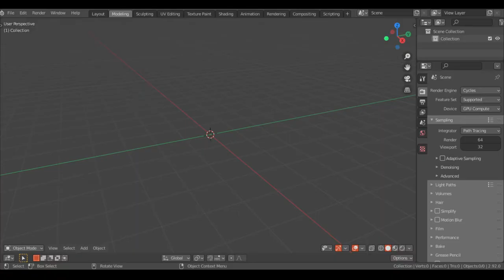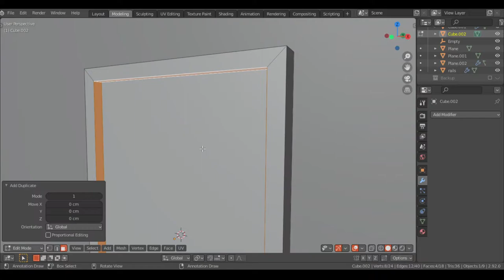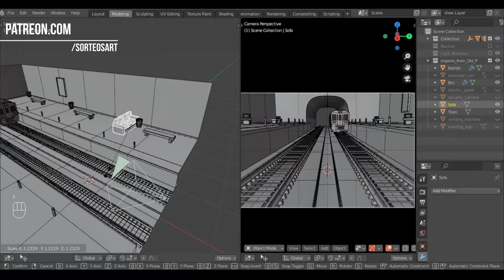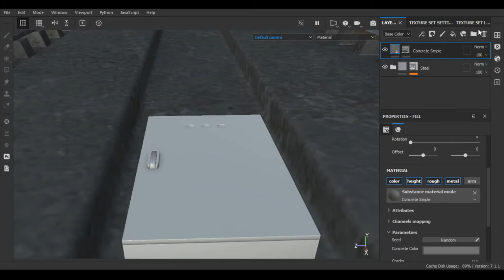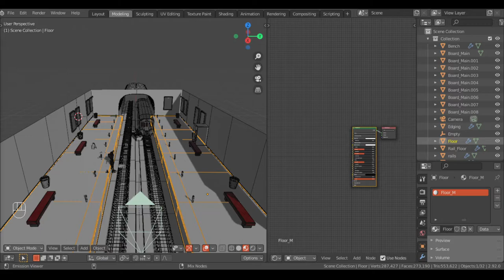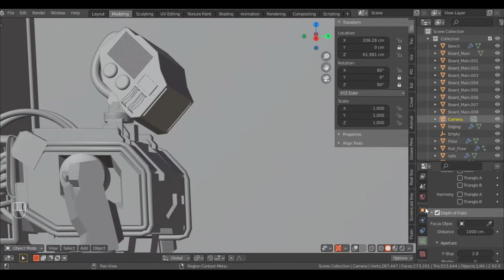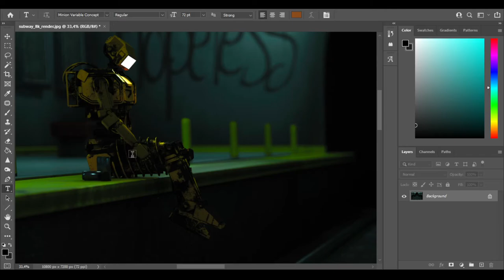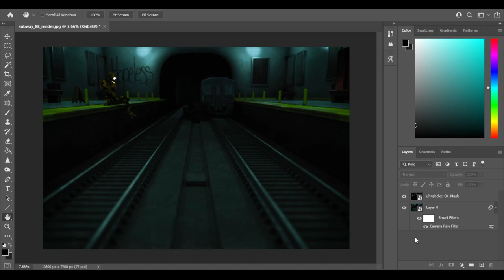Subway | Blender 2.92 Speed Art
Timestamps
00:00 - Intro
00:04 - Blocking Out
04:45 - Details
07:02 - UV Unwrap
09:03 - Importing My Assets
13:03 - Texturing
19:51 - Material Setup
23:29 - Robot
24:45 - Light Setup
26:56 - Render
27:14 - Photoshop
37:08 - Final